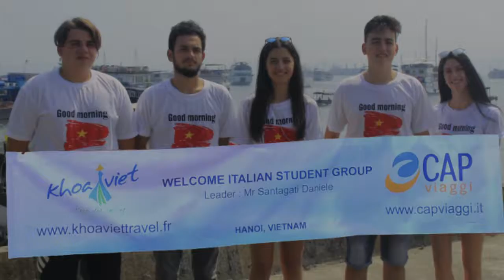Halong Bay Tour 2 days 1 night Cap Express Italian group